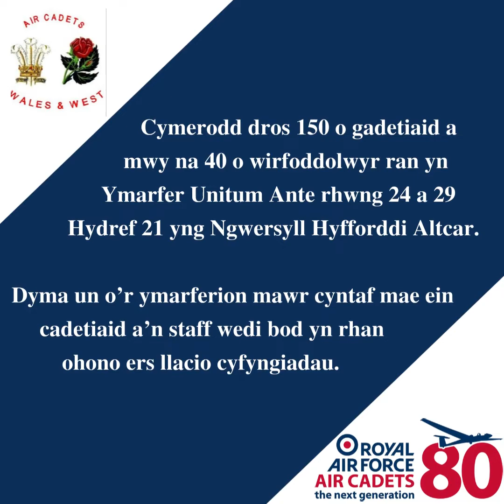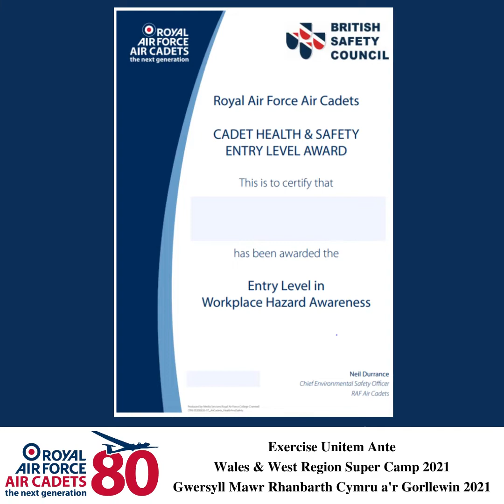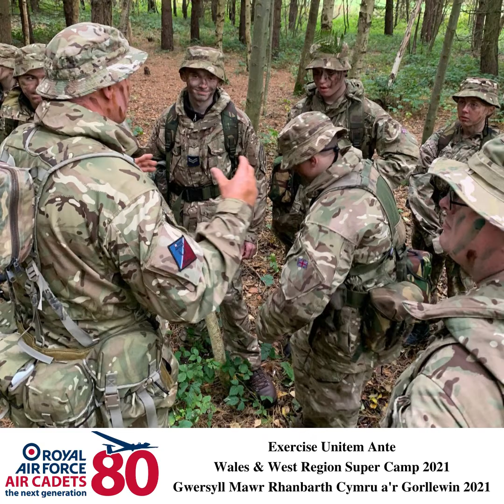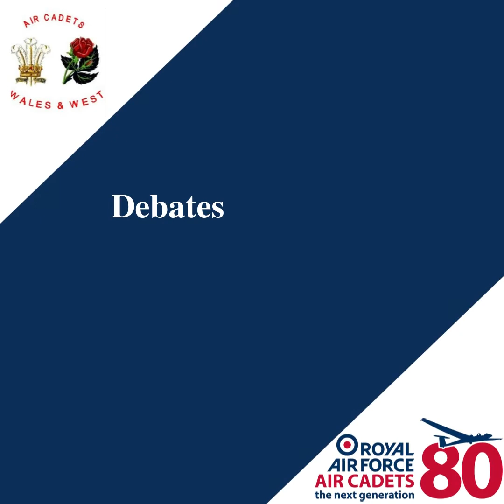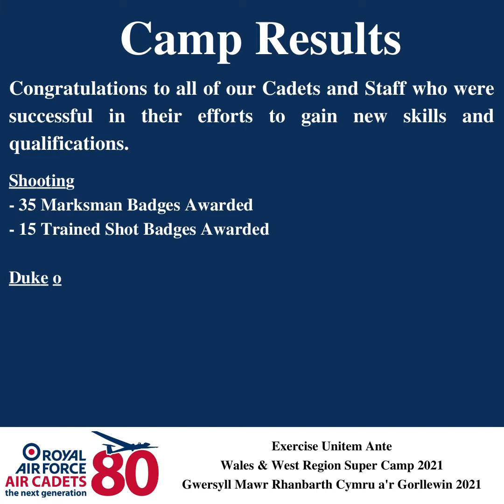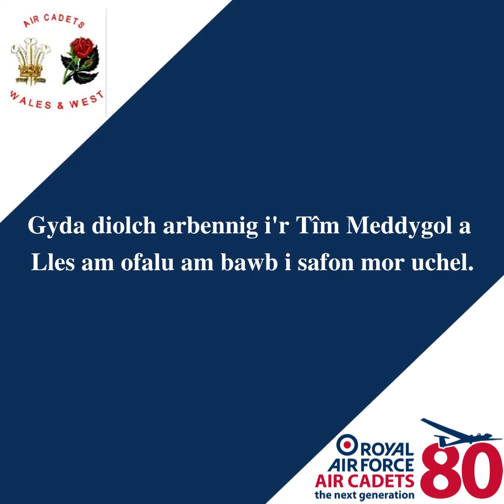Exercise Unitem Ante 1 2